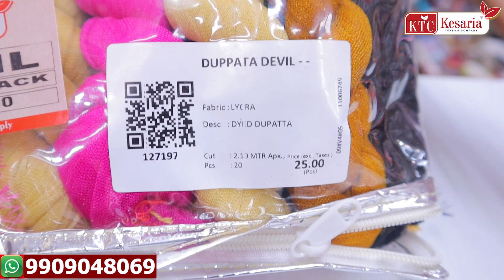સુરતનું દુપટ્ટા માર્કેટ દુનિયાના સૌથી સસ્તા દુપટ્ટાઓનો કલેકશન | Kesaria Textile Company Gujarati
Surat is known for its wide variety of textiles, and Kesaria Textile Company is considered to be one of the leading saree manufacturers in Surat. Most women choose designer sarees. Because of this, we have made the sarees quite affordable.